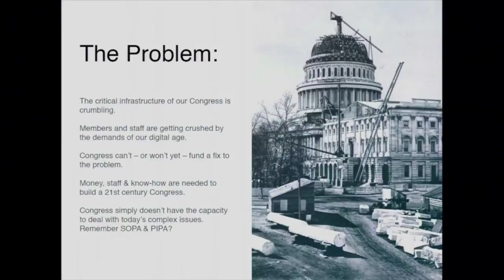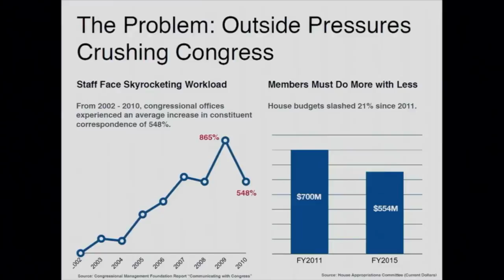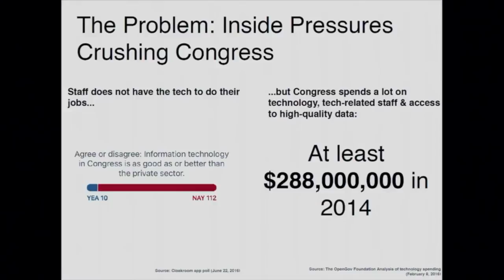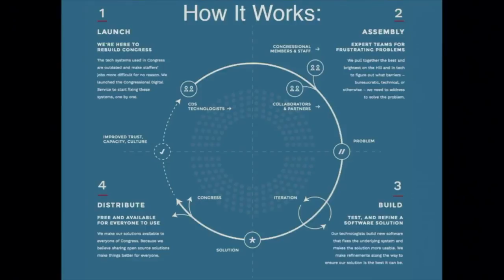Why America Needs a Congressional Digital Service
At yesterday's Sunshine Week panel at the National Archives in Washington, D.C., The OpenGov Foundation Executive Director Seamus Kraft shared why the United States Congress needs a Congressional Digital Service.  See the slide deck and plan for a US Congressional Digital Service